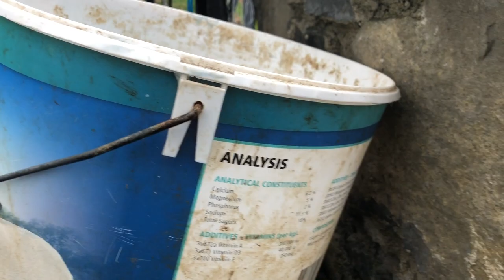Moving day & a few wayward lambs who eventually find their way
It was going much too easily and then lambs doubted their way and Inca and Maya didn't help the situation. They weren't quiet sure what I was asking them to do. Thankfully all ended up well in the end. Ewes and lambs absolutely loving the fresh grass and herbs like cow parsley, celandine, shepherd purse, cleavers and other sweet spring nibbles.